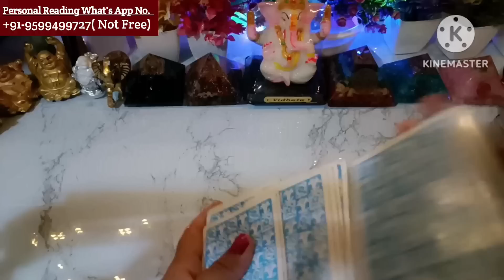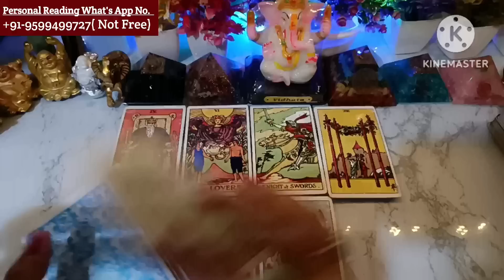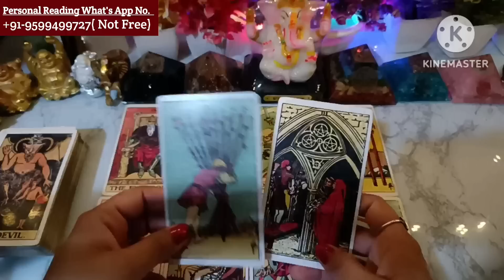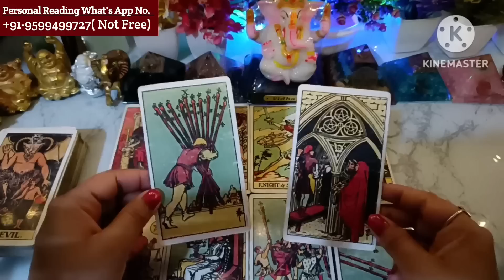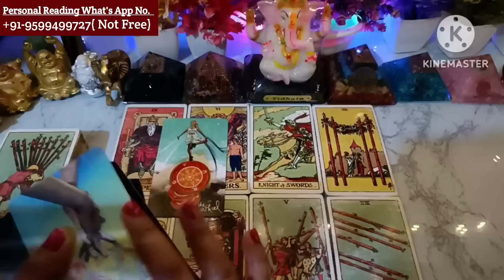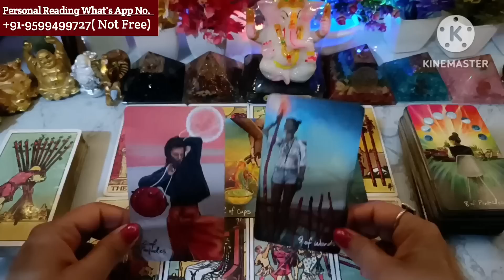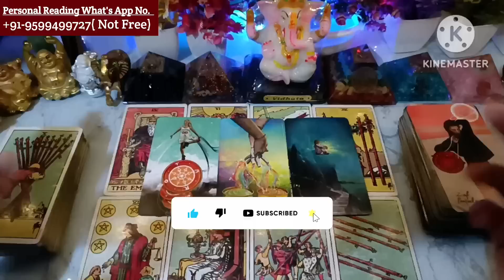❤Current Feelings🌺Today Tarot Reading🥰Love Reading🌞Next Action🥰Current Situation🤯True Feelings